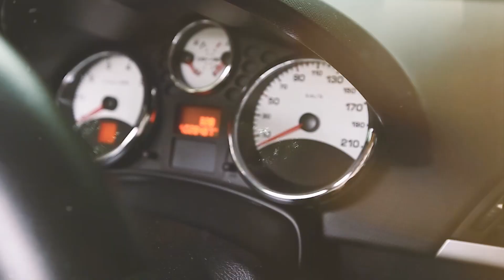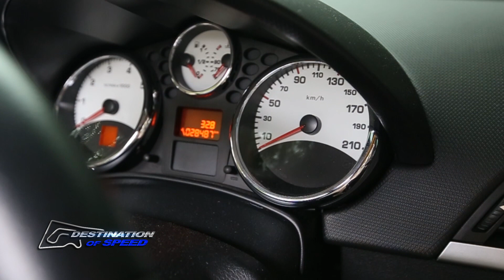Destination of Speed EP68 | ช่วงที่ 2 - เปิดรถสาวสวยมากความสามารถ “ซานิ นิภาภรณ์”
รายการ Destination of Speed EP 68 ออนแอร์วันที่ 10 สิงหาคม 2560 เวลา 23.00 น. ทางช่อง 28 (3SD)